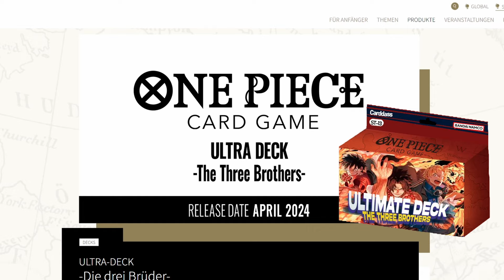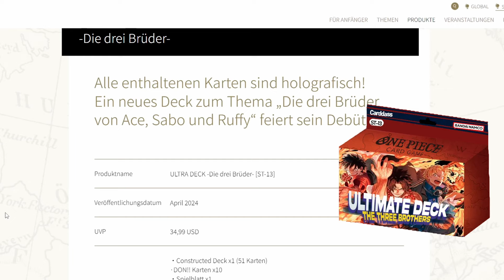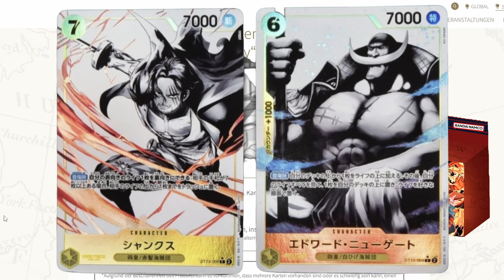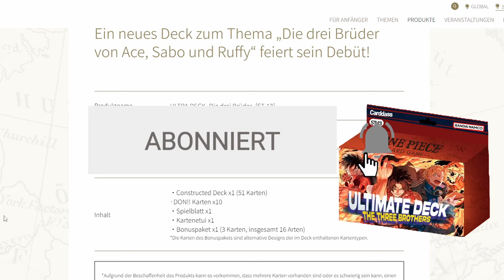BILDER GELEAKT!!!! ALTERNATIVE Artworks im NÄCHSTEN ULTRA Starter Deck 13